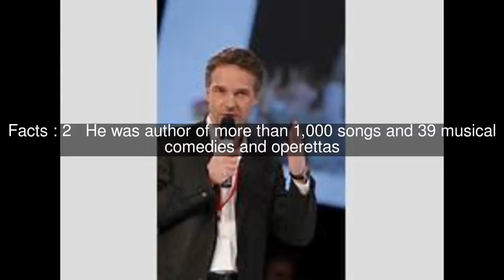Lucien Boyer Top #5 Facts